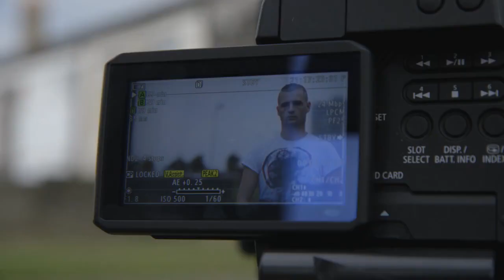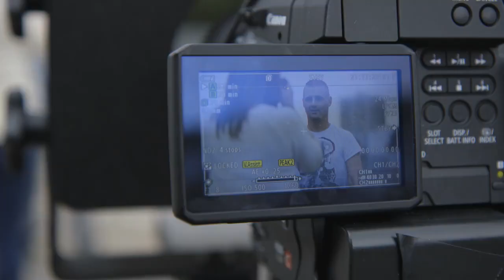Voice Of The Traveller Magazine 10349102 899175713460334 1731174771 n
Voice Of The Traveller